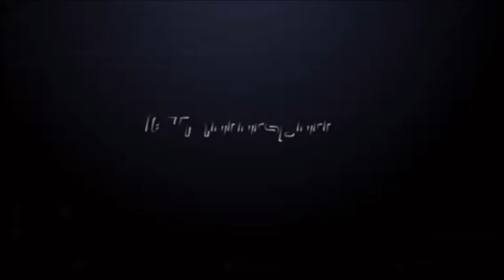BMW E60 Install Valve Tronic Exhaust System